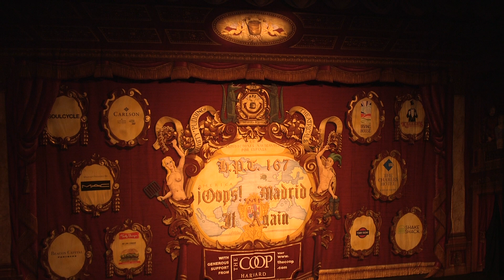Come See HPT 167: ¡Oops!... Madrid It Again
¡Dios mío! The reign in Spain is in trouble. Spain's beloved but senile king Juan Footinthegrave should find a husband for his beautiful daughter Carmen Saveme, but he's far more interested in getting his arthritic hands on the Fountain of Youth before he kicks the bucket. With the king’s health waning, evil Queen Cruella Seville and Cardinal Marco de Devil are scheming to claim the throne and launch an inquisition. Will explorer Donkey Hoté save the day, or make an ass out of himself? Will German suitor Hans Offmybeer get Carmen’s hand, or will he just get a hangover? Will hunky matador Javier Waywithme see some action in bed, or just in the bullfighting ring? Everyone is living la vida loca in HPT's 167th production, ¡Oops!...Madrid It Again!

This year’s writers are Brian Mendel ’15, Petey Menz ’15, and Ian Nightingale ’15. The music is composed by Cynthia Meng ’15.

Cambridge: February 6th - March 8th
New York: March 13th & March 14th
Bermuda: March 18th - March 20th